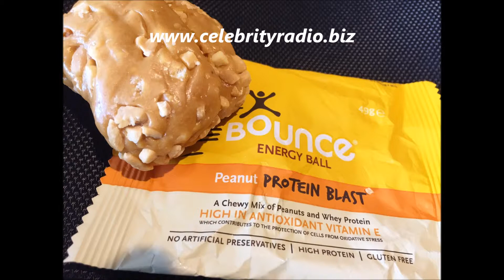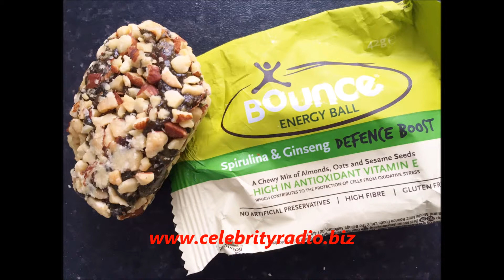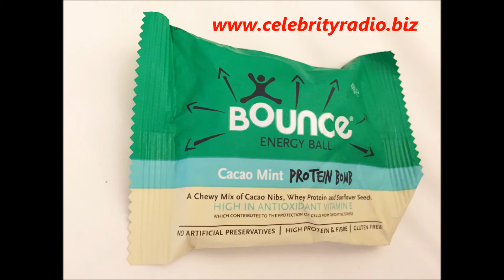Bounce Energy Protein Balls Bars Review 2015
Enjoy a review of the new Bounce Energy Protein Balls Bars 2015.